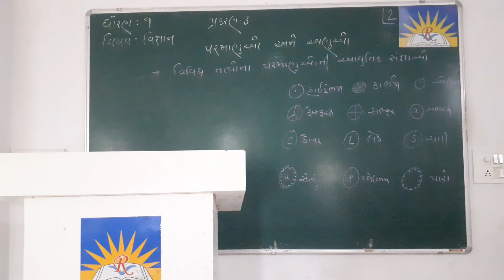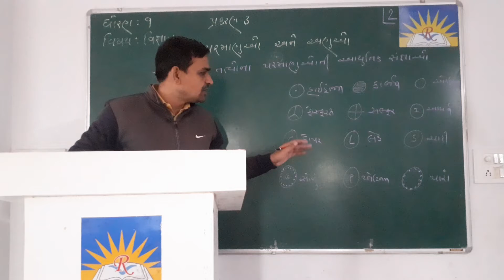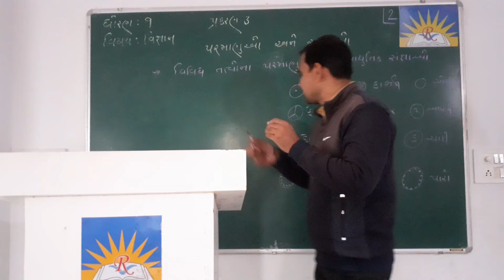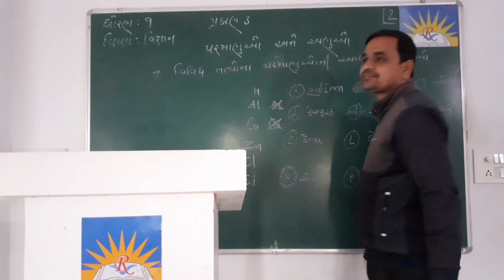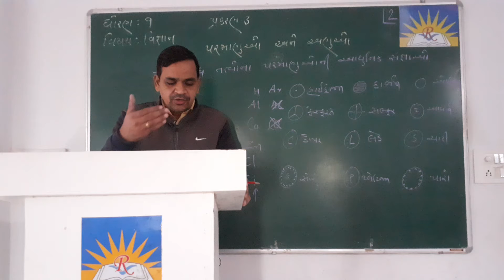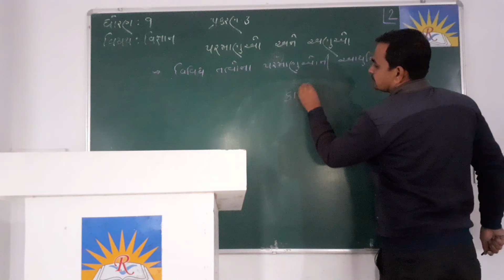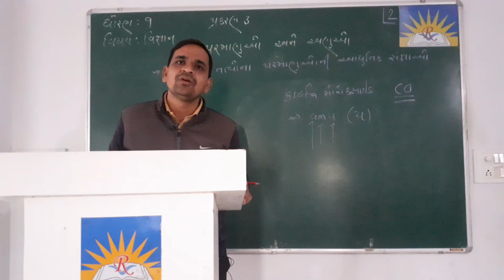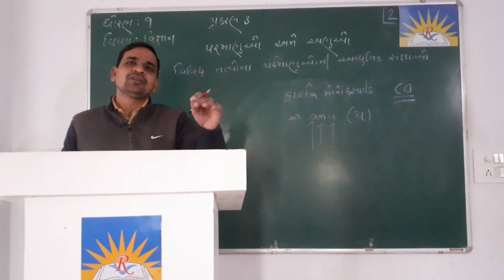Std 9 science ch 3 part 2